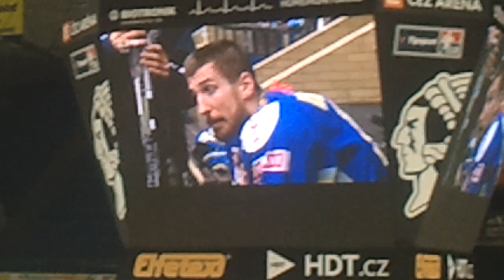HC PSG ZLÍN - HC ŠKODA PLZEŇ_EUFORIE NA STADIONU V PLZNI!!!!! MISTŘIIIIIIIII 1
MISTŘIIIIIIIIIIIIIIII !